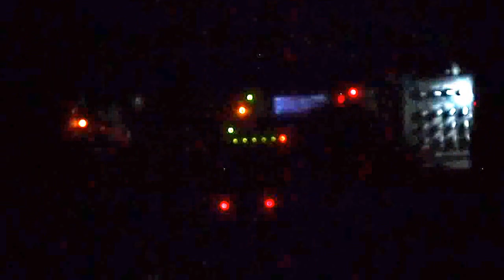Ian Mantripp - Live at Cosmic Nights 2015 pt2.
A clip from Ian's performance at the Cosmic Nights festival in Brussels Planetarium on 29-05-15. Quality is not great as it was pretty dark in there, but it gives an impression of the set. this clip is a section of the piece Dancing On The Ecliptic.